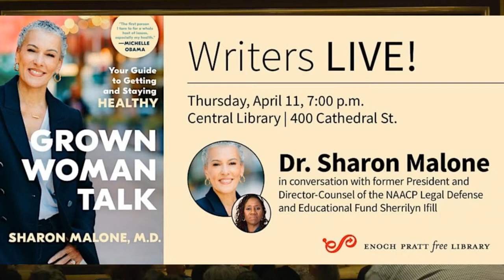Dr. Sharon Malone: "Grown Woman Talk"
There’s not enough talk around women’s health, and what little there is rarely helps. Women are routinely warned, lectured, or threatened about their health. Or they are ignored, dismissed, or shamed. But they are rarely empowered. And empowerment, more than anything, is what women—and women of color, in particular—need.

Grown Woman Talk is for every woman who has felt marginalized or overwhelmed by a healthcare system that has become more impersonal, complex, and difficult to navigate than ever. It’s also for any woman who is simply standing at the intersection of aging and health, anxious and wanting solutions.

Part medical handbook, part memoir, and part sister-girl cheerleader, this book is filled with useful resources and real-life stories of victory and defeat. It not only highlights the current data around women’s health issues, but it also places that data in a helpful context.

In a tone that is lively and intimate but unflinchingly direct, Dr. Sharon Malone details how to live better, age better, and get better medical treatment, especially when it’s most needed. This is not a medical activism book designed to fight the power. This is a book designed to show women that they already have the power—they need only to increase their capacity and willingness to use it.

Most important, Grown Woman Talk seeks to eradicate the silence that surrounds women’s health by facilitating discussion between women of all ages and encouraging more accurate and productive medical insights. It is Dr. Sharon’s belief that giving women more agency can, literally, give them life.